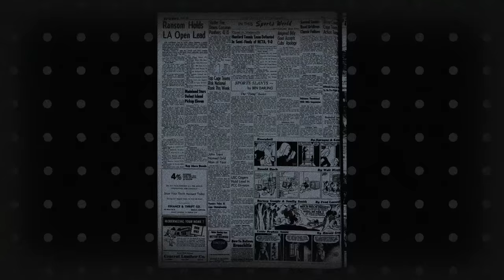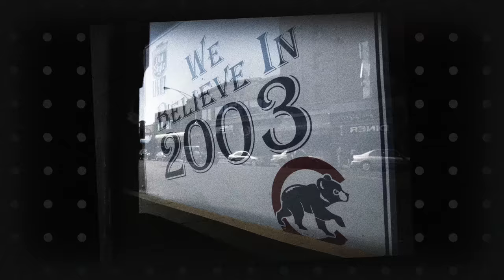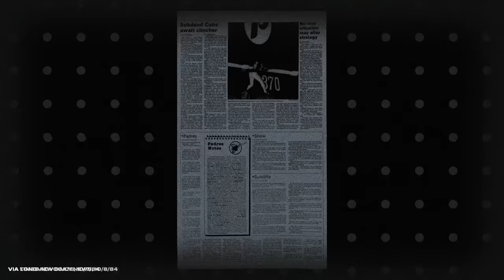Steve Bartman is far from the only reason for the Cubs’ 2003 disaster of an inning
If you're not a Chicago Cubs fan, you probably remember the Cubs' nightmarish 8th inning of the 2003 NLCS because of Steve Bartman. One random fan became a household name because he was in the wrong place in the wrong time at what felt like a turning point in the series. There's a whole documentary explaining how Bartman became such a scapegoat.

But even a slightly deeper look reveals two things:

1. That 8th inning really does stand out as horrible, even when compared to the other playoff meltdowns in Chicago's 100-plus-year drought.

2. Bartman certainly didn't help the Cubs, but he hurt them far, far less than they hurt themselves.

2003 was the worst, but to understand why, you need to look beyond Bartman and recall the wild pitch, the error, the shaky coaching, and the failed relief appearances. None of those things should take second billing to some fan who fan who slapped a foul ball.

Shot and edited by Ryan Simmons